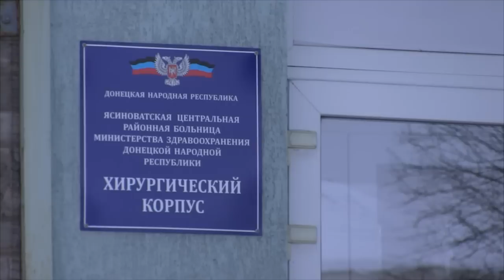3 Injured as Ukraine Fires on Snowplow (ENG SUBS) Ukraine / DPR / Russia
Today Ukraine fired on Water service (Water Donbass) workers, injuring 3 civilians and damaging the snowplow, while they were clearing snow near the Vasilyevsky water pumping station.

Join Team PLnewstoday and help me show the world what is really happening in the Ukraine War plus get access to more premium content.